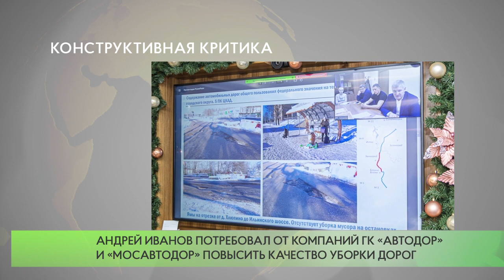Конструктивная критика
Андрей Иванов потребовал от компаний ГК «Автодор» и «Мосавтодор» повысить качество уборки дорог.